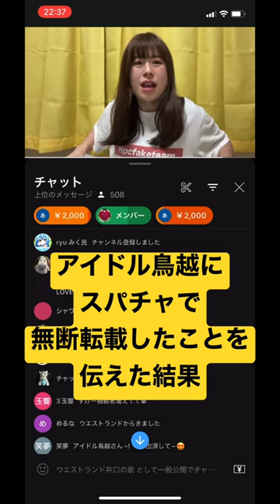アイドル鳥越 本人に伝えてみた結果